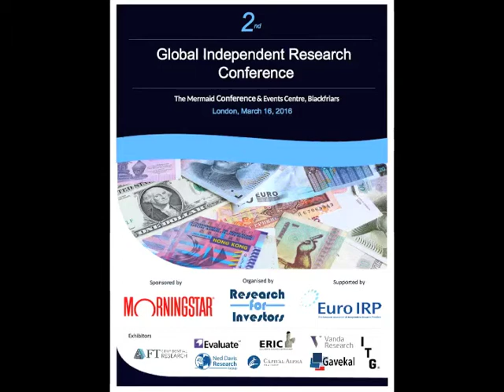MedTech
Changes to the US reimbursement landscape could threaten moats in MedTech